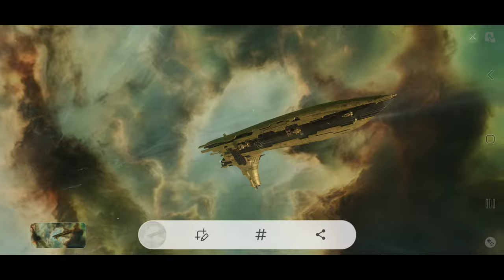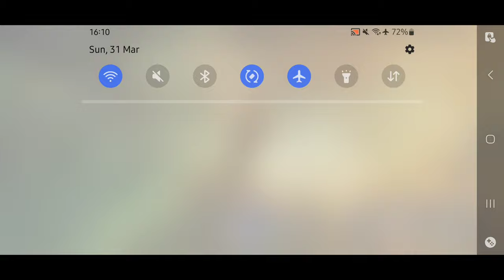EVE Echoes Can-Yue Logistics Assault! - Yang-Jung Faction Battlecruiser PvP/PvE Build/Fitting Guide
1. Official EVE Sandbox Mobile Game
EVE Echoes exists in a parallel New Eden for players. Developed based on the signature gameplay of EVE Online, players can enjoy an original and authentic EVE experience on mobile devices.
2. A Space Opera that Unfolds Across 8000+ Star Systems
EVE Echoes is a sandbox where players are free to choose their role and playstyle in a vast universe, pursuing whatever they desire in-game, including combat, exploration, industry, trade and more.
3. Create Your Own Sci-Fi Legacy With 100+ Unique Ships
In the magnificent interstellar universe of EVE Echoes, players can fly more than 100 ships and choose unique ship SKINs. The Capsuleers themselves are the primary narrators in their own huge science fiction epic.
4. Join the Galactic War - Empires, Corporations, Conflict
In EVE Echoes, players can establish their own alliances and corporations. EVE Echoes provides an open environment that can support fleet combat with more than 100 people. Fleet up and fight for power, territory and glory!
5. Explore the Universe -Scan, Discover, T trade and Prosper
Seize the opportunity to become a business tycoon by trading and manufacturing in an open, player-driven market. Produce, distribute, trade, and maximize resource use to achieve limitless wealth!